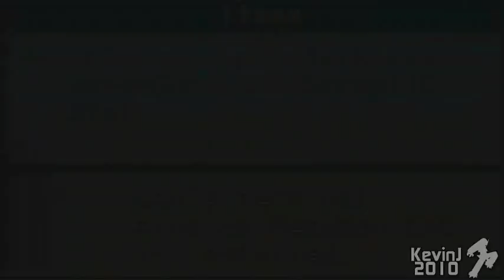Mega Man Battle Network - Episode 5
Little progression is made... but our first game over! XD